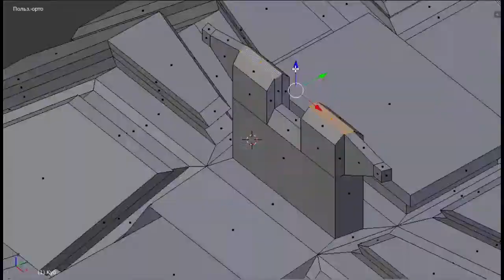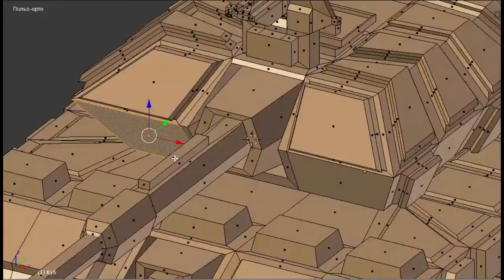TANKS. We draw tanks, create tanks with a pencil, and on a computer using the Blender program, su...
отличия,
за,
18,
Секунд,
Тест,
На,
Редкое,
Зрения,
Гениальность,
Круто,
Если,
Найдешь,
Отличия,
У,
Вас,
Отличное,
Зрения,
И,
Внимательность,
На,
Конец,
То,
Найди,
Эти,
Отличия,
Ты,
Будешь,
Супер,
Класс,
Обьязательно,
Найди,